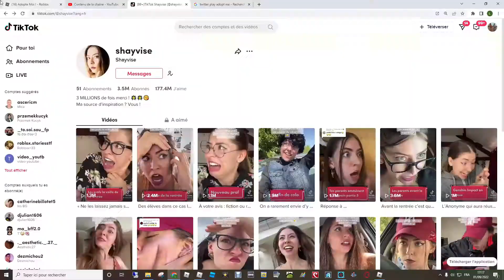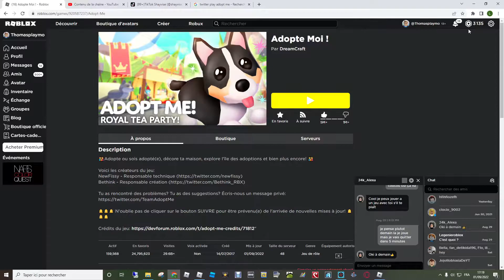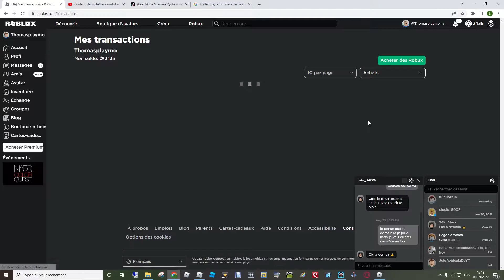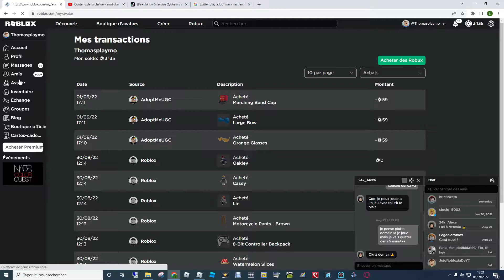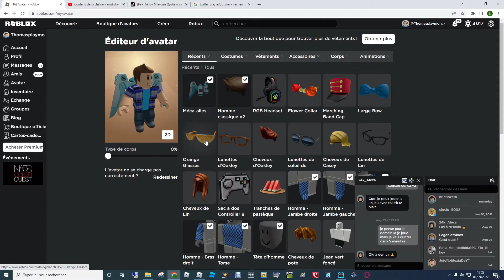J'achète Le Irish Water Spaniel Sur Adopt Me !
Hey Les Amis Aujourd'hui J'achète Le Iris Water Spaniel Sur Adopt Me
Bon Visionnage

Infos 📜 :
- J'adore Les Playmobil Et Roblox
- J'adore Faire Du Montage Vidéo
- Je Suis Cousin Avec Flavie playmo

Matériel Tournage 🎥 :
- Ordinateur HP i7
- OBBS Studio Lite

Matériel Montage Vidéo 💻
- Ordinateur HP i7
- Kdenlive (Logiciel de montage)
- Mix Pad (Modifications audio)